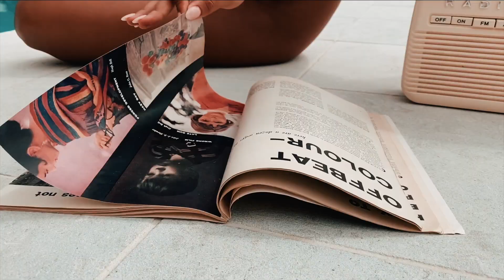WILD ROSE Collection. CAMPAIGN ft. Kristina Mendonca & Lola Thompson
Wild Rose is our first collection for 2021. Let's get lost on the road less travelled...let's wander the unknown and find beauty in what surrounds us.

Models: Kristina Mendonca & Lola Thompson
Videography: Mesh Designs
Photographer: Jessica Abraham
HMU: Melissa Max Made

Love,
Kulani Kinis XX